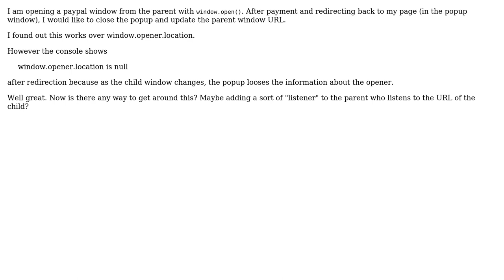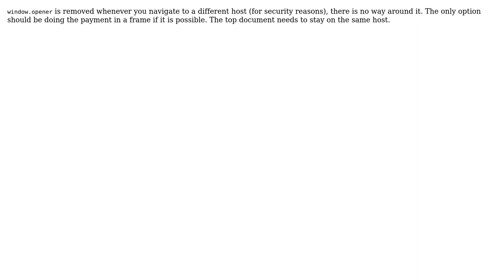window.opener is null after redirect (3 Solutions!!)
window.opener is null after redirect

With thanks & praise to God, and with thanks to the many people who have made this project possible! | Content (except music & images) licensed under CC BY-SA | Music | Images & others | With thanks to user Wladimir Palant user Mike user AmGates user Alex Altotsky and the Stack Exchange Network Trademarks are property of their respective owners. You are responsible for your own actions.